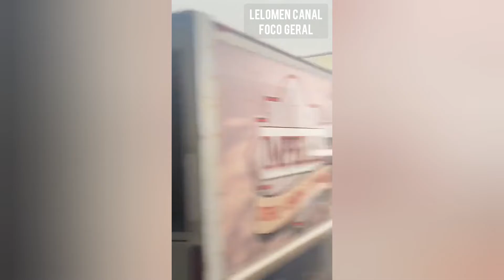Chuva de granizo, natureza cada vez mais furiosa...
Tempestade poderosa no Estado do Arkansas